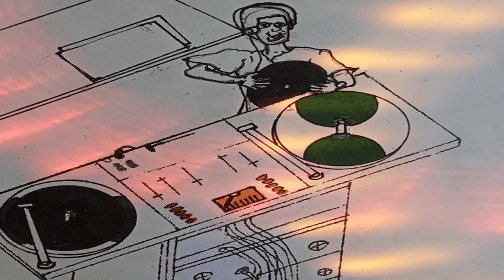Marcia Griffiths - When Will I See You Again